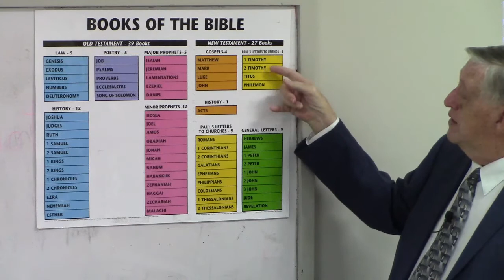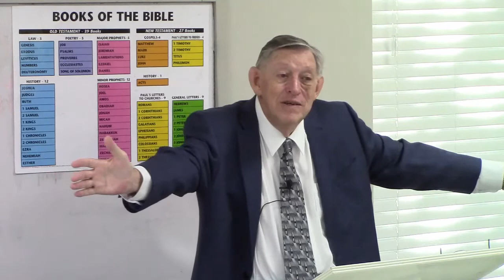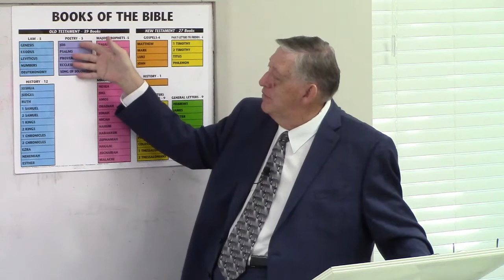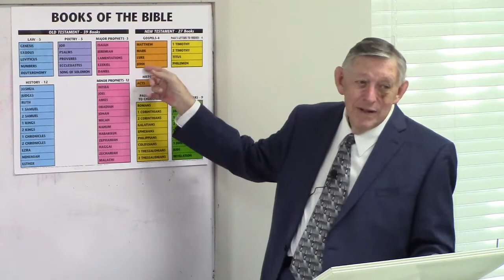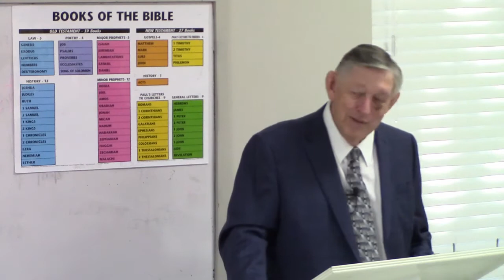John Ray 06 07 2020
John ray teaches about "The Authority of Scripture"